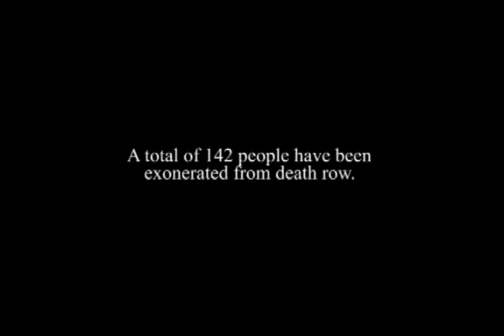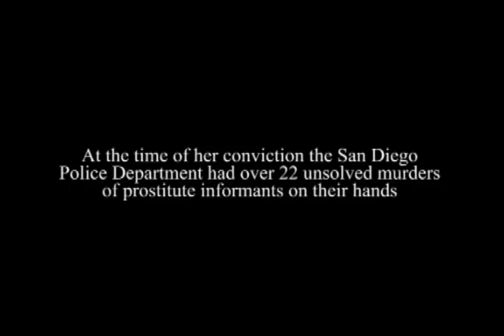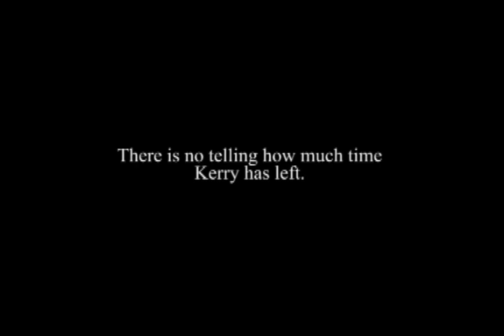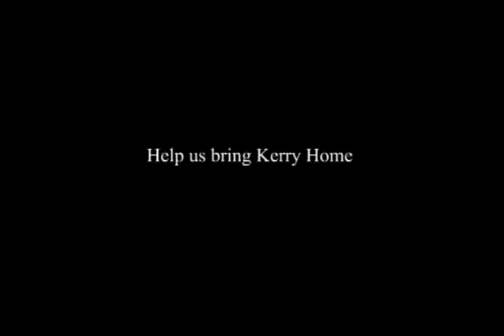Kerry Lyn Dalton-Wrongfully convicted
Kerry Lyn Dalton was convicted in 1995 of a torture/murder and is currently on Death Row at the California Womens Correctional facility in Chowchilla, Ca

She was convicted on heresday evdience of 3 meth addicts who were given lesser sentences on other charges for their testimony against her. To date there has been no body, no DNA evidence, and even the Husband of the supposed missing person refused to co operate with Police and lie because he claimed that he had actually seen Melanie May one month after Police claimed the women had been murdered.